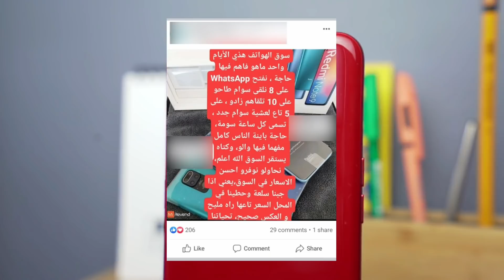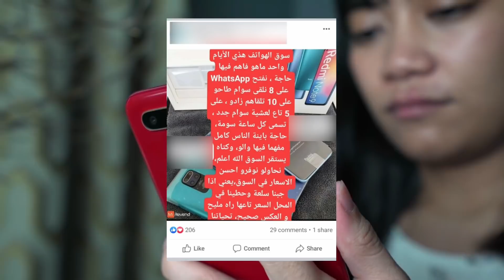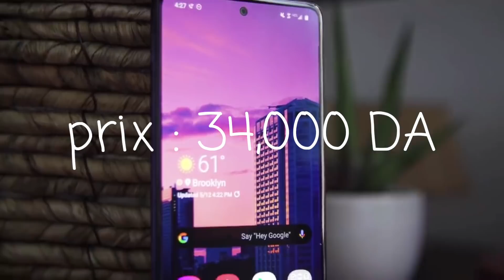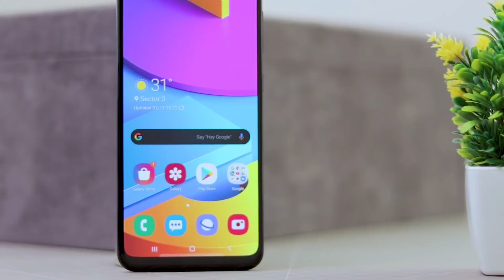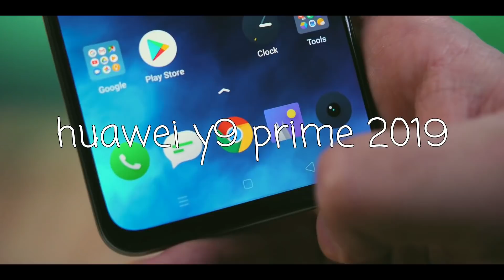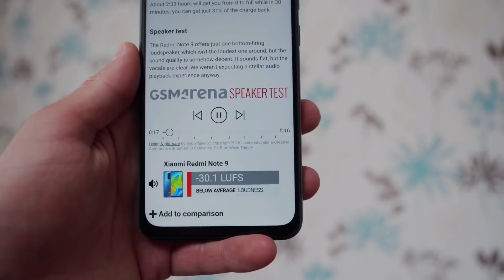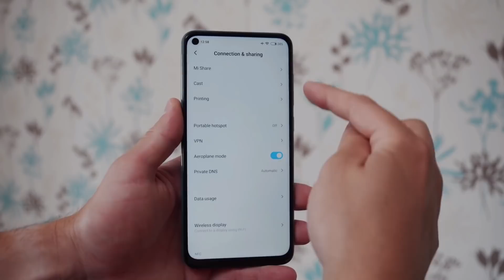اسعار الهواتف في الجزائر لشهر سبتمبر 2020 !! انخفاظ الاسعار و لكن ..... 🥳🔥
السلام عليكم اليوم قمنا بإعطائكم اسعار الجديدة للهواتف ذكية في الجزائر و هذا لشهر اوت و هذه الاسعار فقط للهواتف التي تغير سعرها اي التي سعرها انخفض و ايضا بعض الهواتف التي ارتفع سعرها فحتى تتعروفوا عليهم و على سعرهم شاهدوا الفيديو حتى النهاية ولا تنسوا الايك و نشر للفيديو و ايضا الاشتراك بالقناة ، مشاهدة ممتعة

الهواتف الموجودة في الفيديو :
Oppp a31
Huawei y6s
Oppo f15
Oppo a1k
Samsung galaxy a70
Oppo a5s
Realme 6
Realme 6 pro
Realme x2

Xiaomi redmi note 9 سعر
Samsung galaxy m10s سعر
Samsung galaxy m20 سعر
Samsung galaxy a30s سعر
Oppp a31 سعر
Samsung galaxy a21s سعر
Xiaomi redmi 9 سعر
Xiaomi redmi note 9s سعر
Xiaomi redmi note 9 pro سعر
Samsung galaxy a31 سعر
Xiaomi redmi note 8 سعر
Xiaomi redmi note 8t سعر
Xiaomi redmi note 8 pro سعر
Xiaomi redmi 8 سعر
Xiaomi redmi 8a سعر
Samsung galaxy m30
Samsung galaxy m30s سعر
Samsung galaxy m31 سعر
Xiaomi redmi 7a سعر
Xiaomi redmi note 7 سعر
Huawei y6s سعر
Huawei y9 prime 2019 سعر
Huawei p40 lite سعر
Xiaomi redmi 10x 4G سعر
Samsung galaxy a51 سعر
Samsung galaxy a71 سعر
Samsung galaxy a01 سعر
Oppo f15 سعر
Oppo a1k سعر
Samsung galaxy a70 سعر
Oppo a5s سعر
Realme 6 سعر
Realme 6 pro سعر
Realme x2 سعر

سعر Xiaomi redmi note 9 في الجزائر
سعر Samsung galaxy m10s في الجزائر
سعر Samsung galaxy m20 في الجزائر
سعر Samsung galaxy a30s في الجزائر
سعر Oppp a31 في الجزائر
سعر Samsung galaxy a21s في الجزائر
سعر Xiaomi redmi 9 في الجزائر
سعر Xiaomi redmi note 9s في الجزائر
سعر Xiaomi redmi note 9 pro في الجزائر
سعر Samsung galaxy a31 في الجزائر
سعر Xiaomi redmi note 8 في الجزائر
سعر Xiaomi redmi note 8t في الجزائر
سعر Xiaomi redmi note 8 pro في الجزائر
سعر Xiaomi redmi 8 في الجزائر
سعر Xiaomi redmi 8a في الجزائر
سعر Samsung galaxy m30 في الجزائر
سعر Samsung galaxy m30s في الجزائر
سعر Samsung galaxy m31 في الجزائر
سعر Xiaomi redmi 7a في الجزائر
سعر Xiaomi redmi note 7 في الجزائر
سعر Huawei y6s في الجزائر
سعر Huawei y9 prime 2019 في الجزائر
سعر Huawei p40 lite في الجزائر
سعر Xiaomi redmi 10x 4G في الجزائر
سعر Samsung galaxy a51 في الجزائر
سعر Samsung galaxy a71 في الجزائر
سعر Samsung galaxy a01 في الجزائر
سعر Oppo f15 في الجزائر
سعر Oppo a1k في الجزائر
سعر Samsung galaxy a70 في الجزائر
سعر Oppo a5s في الجزائر
سعر Realme 6 في الجزائر
سعر Realme 6 pro في الجزائر
سعر Realme x2 في الجزائر

أفضل الهواتف,
افضل شاشات الهواتفهواتف في الجزائر,